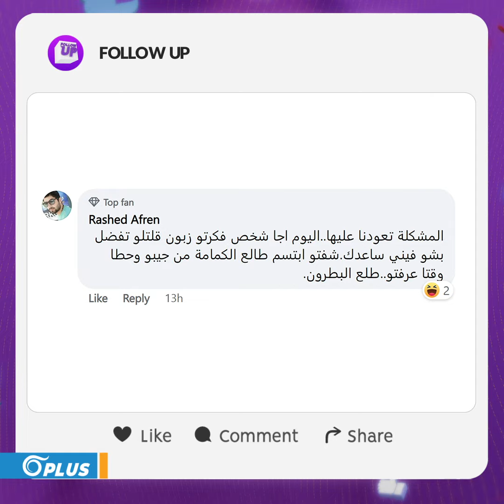تركيا تخرج من كورونا وتلغي فرض قيودها